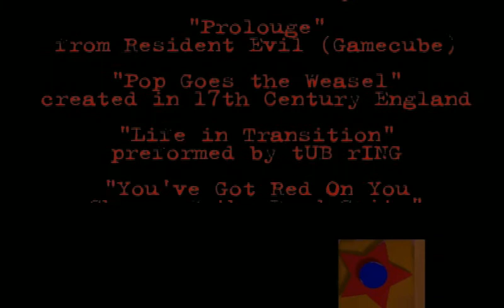Dirge of Jack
Modeling Program: 3D Studio Max 8
Video Editing Program: Adobe Premiere Pro

This was the final project for my 3D Animaion Class.
We went through a tutorial on how to build the jack in the box then we had to storyboard a short story.  I really dislike jack in the boxes...
music sources are in the credits... sources came from Resident Evil 1 and 4, MUSE, Tub Ring and Shaun of the Dead.